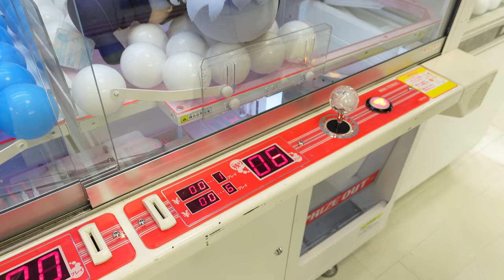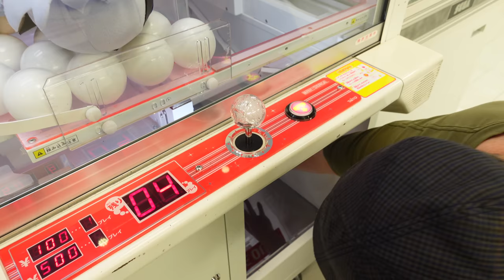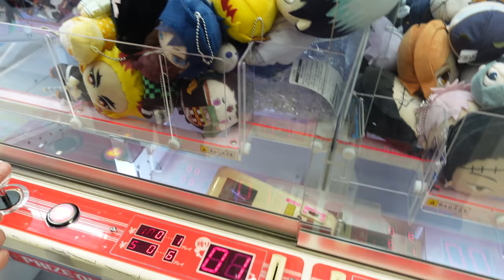CRANE GAMES CAN BE FUN!!!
Hey everybody!  We are trying several different crane games in today's video.  We found a few crane games that were really fun to play.  Guess which one's we had fun playing :-)